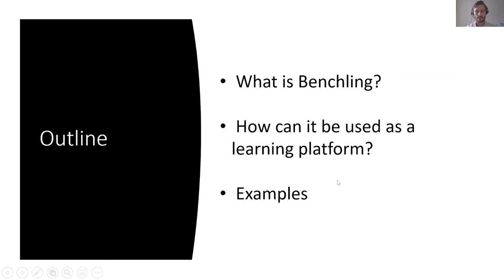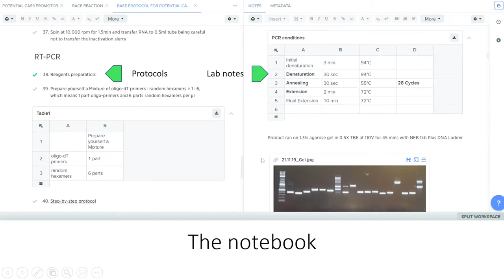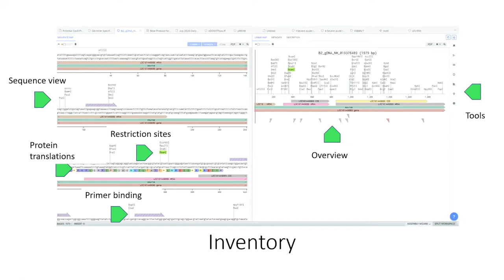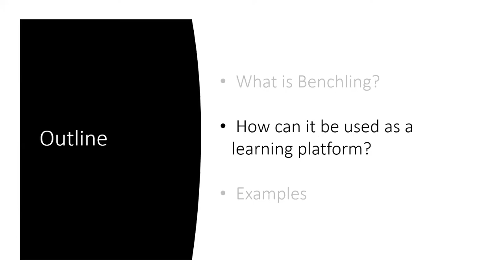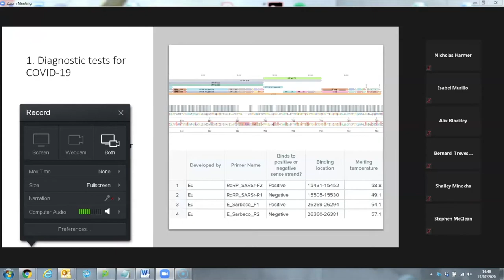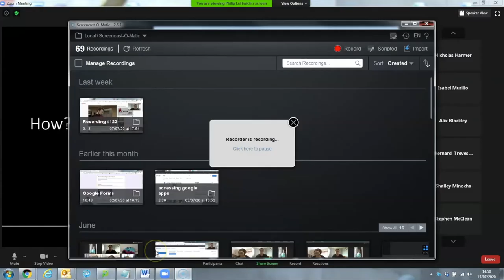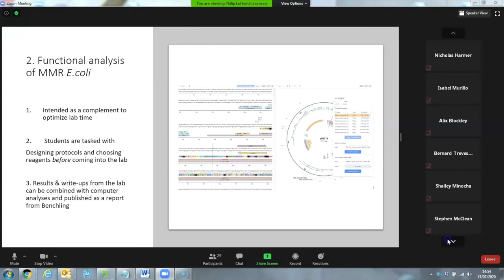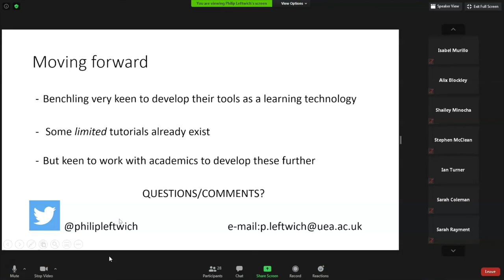Dr Phil Leftwith - Benchling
Dr Phil Leftwith from UEA discusses his use of Benchling as a teaching resource at the 6th DryLabsRealScience meeting